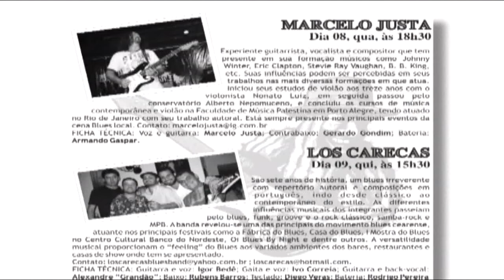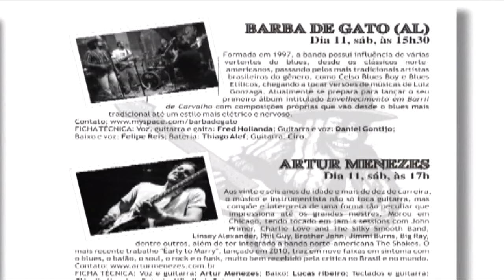II Blues do Nordeste apresenta 23 bandas em Fortaleza/CE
Um estilo musical que privilegia notas em tom menor e tem sua semente em cânticos religiosos e canções entoadas em comunidades de escravos. As raízes africanas ganharam definição em solo americano, mas o som tomou todo o planeta e influenciou a maioria dos estilos musicais, como o jazz, o rock, o country e até mesmo a música clássica moderna. O gênero Blues é o destaque do Centro Cultural Banco do Nordeste de Fortaleza, no II Blues do Nordeste.